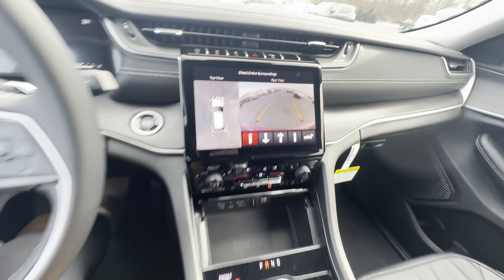2024 Jeep Grand Cherokee Limited 4X4 | 31107T